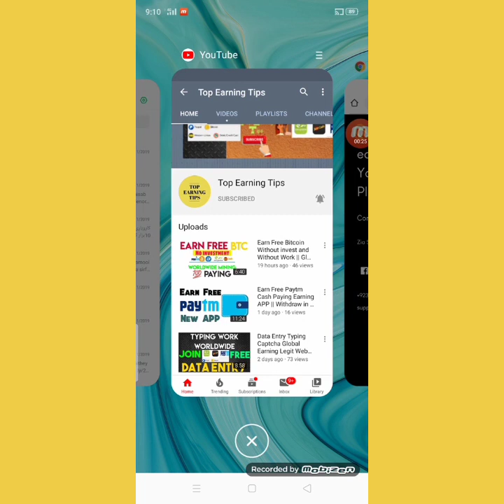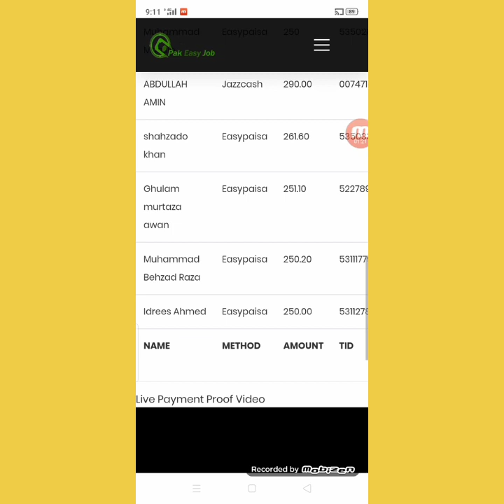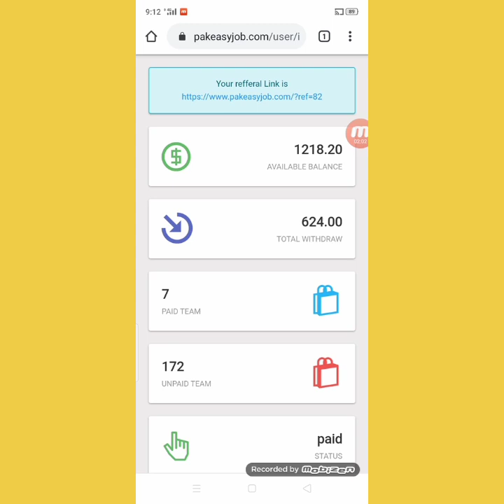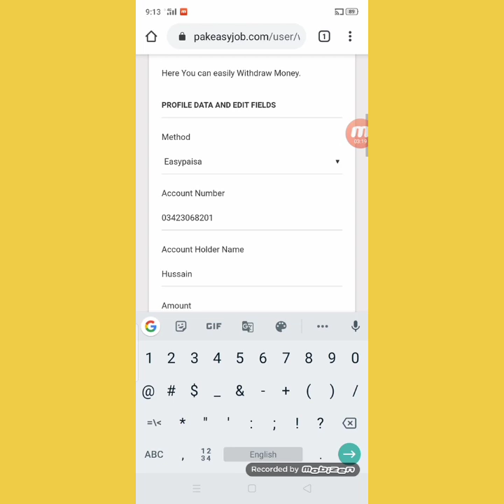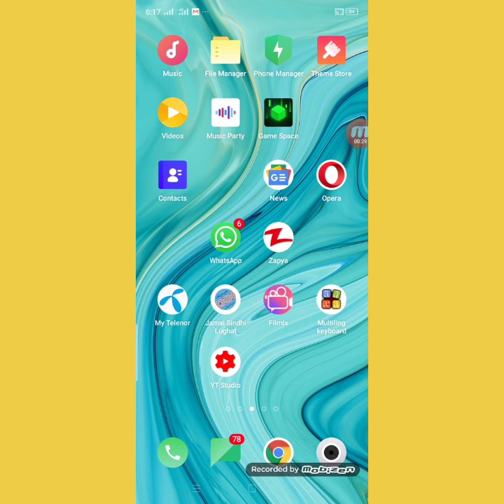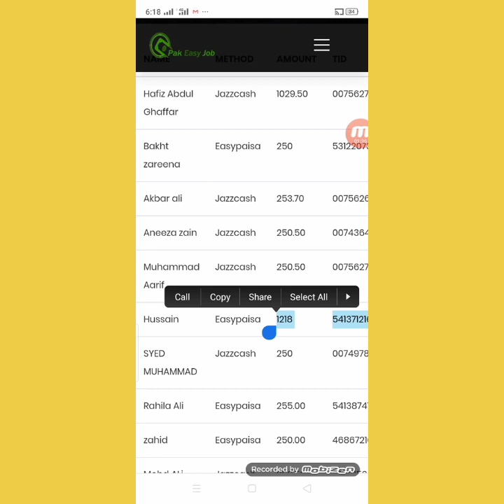Pak Easy Job 2nd Payment Withdraw Proof EasyPaisa | Data Entry Legit Website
Data Entry Legit Pakistani Website
Solve Captcha & Earn Money
Withdraw in Jazzcash Easipaisa

How to Register and Data Entry Work